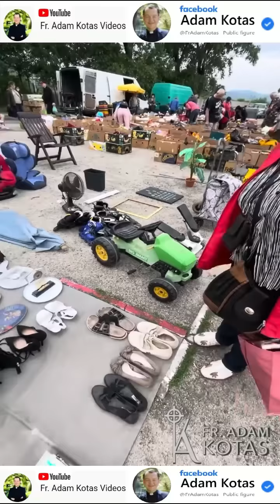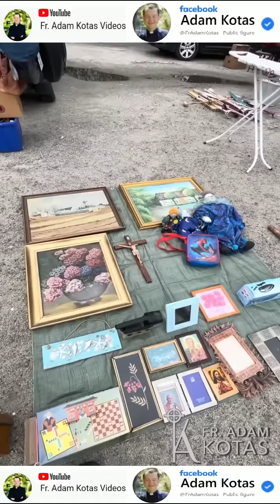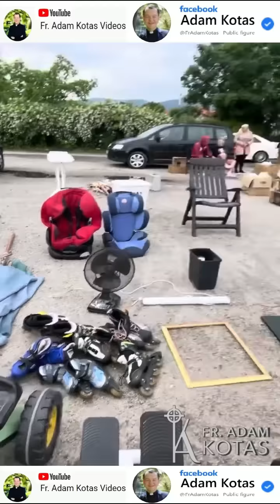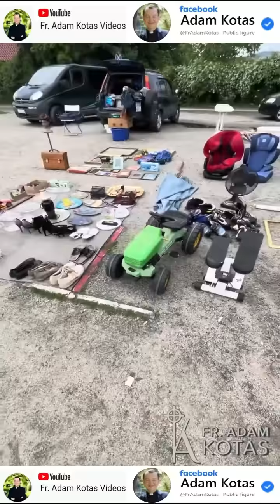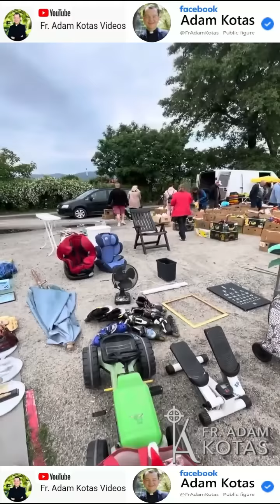🔔💖✝️🔔 Padre Adam Kotas 🔔💖✝️🔔Seguimos en la Pulga Polaca💖💖💖